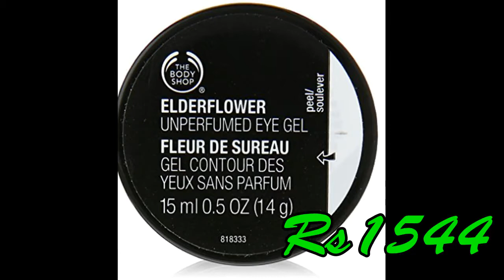My Daily Night Time Skincare Routine For Summer 2017| Get Glowing Beautiful Skin| Indian Skincare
Hey all this is my Night Time Skincare Routine| Summer Edition 2017 I follow the beauty regime through out the year only few products I change according to the season. I had  fun time in creating the video .I hope u will enjoy the video

dove oil control face cleanser : not yet available online it is dove's recent launch
The Body Shop seaweed clarifying night treatment (packaging changed)